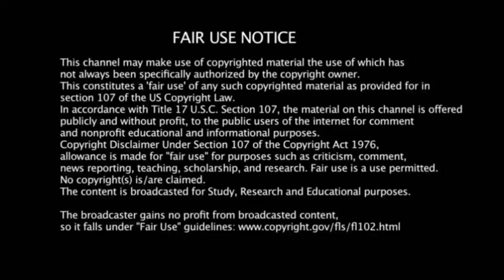ஏ ஆர் ரகுமான் பாடகி திடீர் சோகம் | Singer kalyani Menon | song tamil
Singer Kalyani Menon, who worked in the South film industry during the 90s with music directors like AR Rahman, Ilaiyaraaja, M Jayachandran and Govind Vasantha, among others, died today (August 2) in Chennai. She was 80. Indian cinematographer Santosh Sivan took to Twitter to offer condolences to the family.

SINGER KALYANI MENON DIES IN CHENNAI AT 80
On August 2, singer Kalyani Menon died at a private hospital in Chennai. She was 80. She rose to fame with the Malayalam film Dweepu, directed by Ramu Kariat. Soon after, she sang in Malayalam, Telugu and Tamil films. Indian cinematographer Santosh Sivan took to Twitter to pay tribute to the singer and offer condolences to her family.

He wrote, “Legend Classical singer Smt Kalyani Menon. RIP She is mother of Rajiv Menon , my deep condolences to the family (sic).”